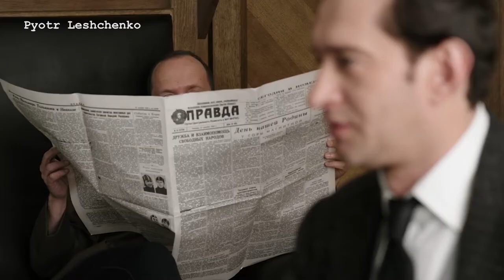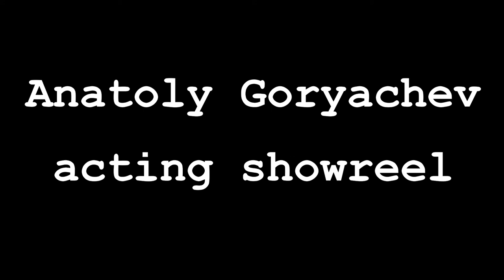Anatoly Goryachev - acting showreel